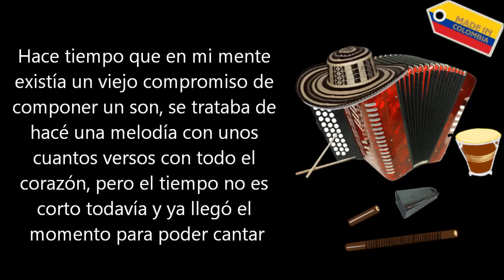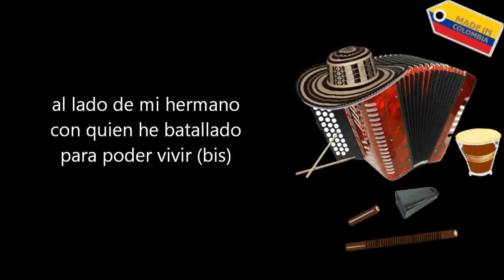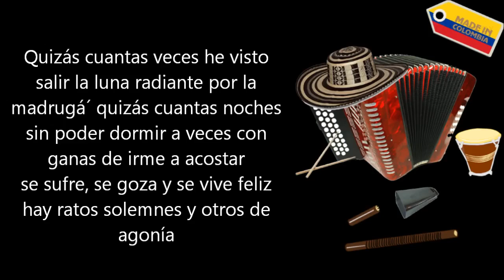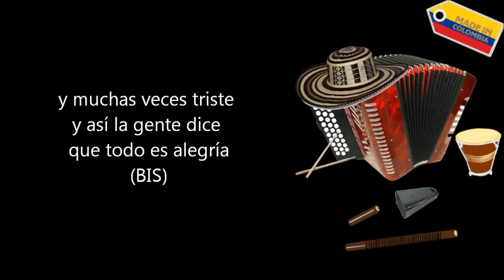Mi Hermano Y Yo - Los Hermanos Zuleta (Letra)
Hace tiempo que en mi mente existía
Un viejo compromiso de componer un son
Se trataba de hacé una melodía
Con unos cuantos versos, con todo el corazón
Pero el tiempo no es corto todavía
Y ya llegó el momento para poder cantar
Con una nota linda
Con una voz sentida
Y ganas de llorar (bis)

Porque cuando escucho mi triste acordeón
Quisiera reírme y quisiera llorar
Porqué cuando escucho a mi hermano cantar
Quisiera una copa llena de licor
Quisiera un momento olvidar el dolor
Que pasen las penas y sentirme feliz
Al lado de mi hermano
Con quien he batallado
Para poder vivir (bis)

Muchas veces que la gente no sabe
Que ratos tan amargos por culpa del folklore
Sin embargo soy un hombre incansable
Y vivo enamorado de mi pobre acordeón
Así mismo bastantes cosas grandes
Momentos agradables
Y ratos de derroche
De una parranda buena
Al lao de Andrés Becerra
Y al lao de Poncho Cotes.

Quizás cuantas noches he visto salir
La luna radiante por la madrugá´
Quizás cuantas noches sin poder dormir
A veces con ganas de irme a acostar
Se sufre, se goza y se vive feliz
Hay ratos solemnes y otros de agonía
Y muchas veces triste
Y así la gente dice
Que todo es alegría (bis)